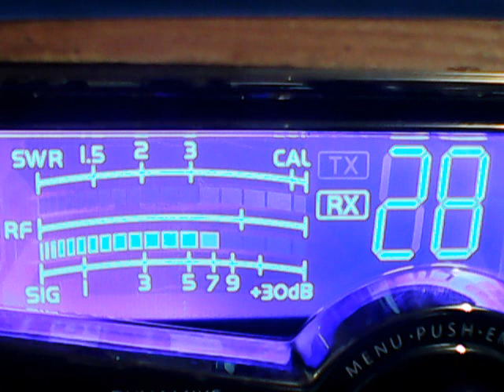813 Mobile FlJohn Doe,737,48 Wizard,Operater Willie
DX FRIDAY NITE,CB CH 28,12/15/2017